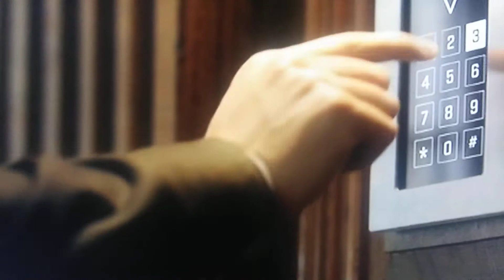Jurassic world fallen kingdom: mills meets mr. eversoll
Mr. mills meets mr. Eversoll tell him at where are the dinosaurs they will be here soon. he call this off to is of eleven species, each with unique biopharmaceutical peoperties i estimate four million per species mr eversoll show him about the future. he working down see a dieect. descendant of henry wu's masterpiece last time rexy and blue defeat indominus rex she roar call mosasaurus down to water she took down jurassic world